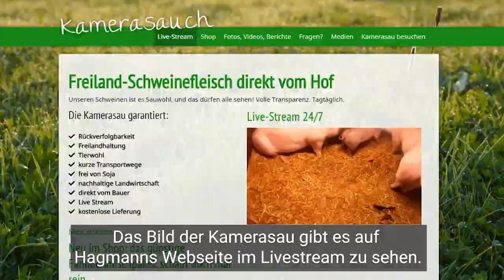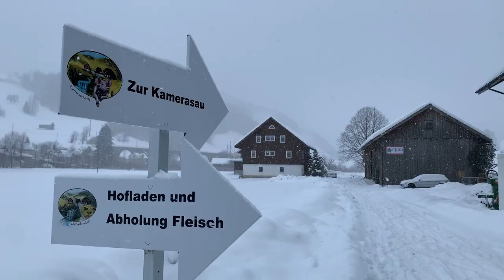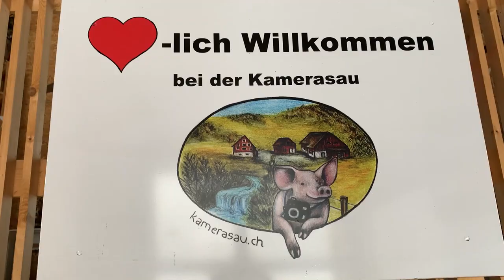«Kamerasau» im Livestream hilft Landwirt Köbi Hagmann in Necker SG bei der Direktvermarktung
Eine «Kamerasau» mit eigenem Livestream hilft Landwirt Köbi Hagmann in Necker SG bei der Direktvermarktung. Die Konsumenten können seine Freilandschweine jederzeit beobachten, denn die
«Kamerasau» trägt ihre Kamera Tag und Nacht. Saugutes Video mit Humor!

Interessiert an mehr Informationen zu diesem Thema und zur Schweizer Landwirtschaft? für CHF 20.- bestellen und drei Monate «die grüne» lesen – als Print-Magazin und alle Premium-Beiträge auf der Website